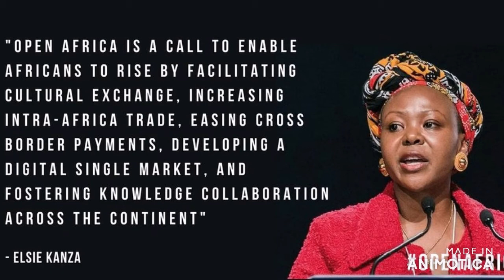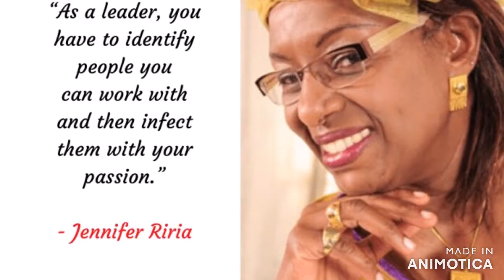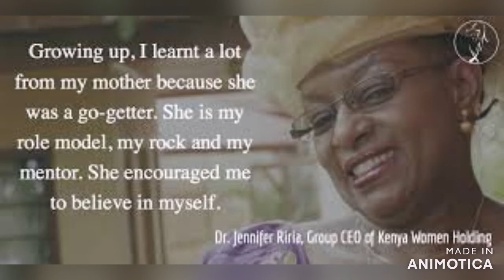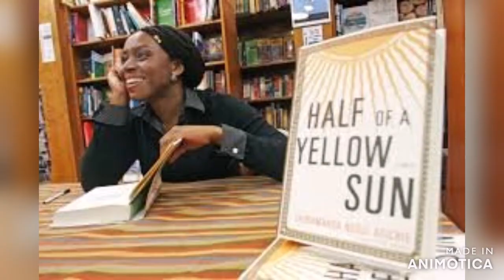Africa's Top 10 Most Powerful Women as per Forbes Africa 2020 (Part 2)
Part 1